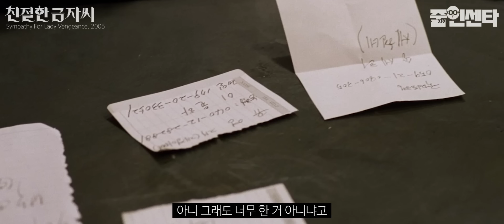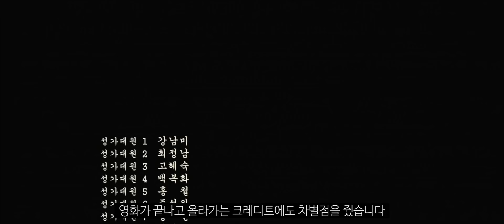'친절한 금자씨' 감독의 의도 파악 3탄, 감독과 배우의 충격적인 디테일의 향연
'친절한 금자씨' 박찬욱 감독